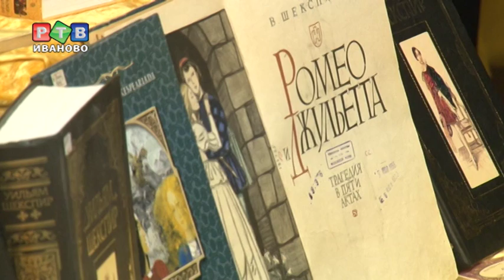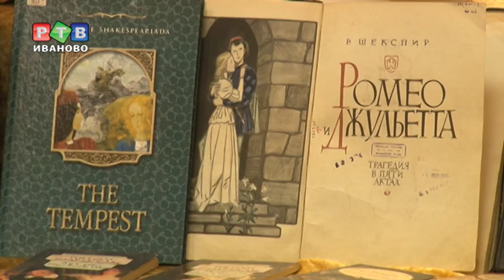В доме на Крутицкой подвели итоги "Шекспириады"